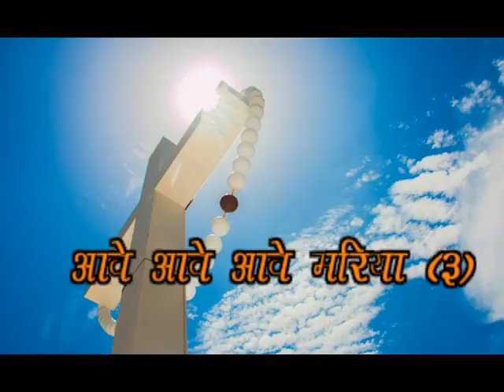Aave Maria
Bhate-bunder Vailankanni Shrine Novena Season 2015 live Recordings of hymns.
Song : Aave Maria, Saxophone : Deepak bhandari, Pianica & keyboard : Evian Mendonca, Vocals : Darshana Mandvighar, Sheron Rodrigues, Mogan Rodrigues, Evian Mendonca,